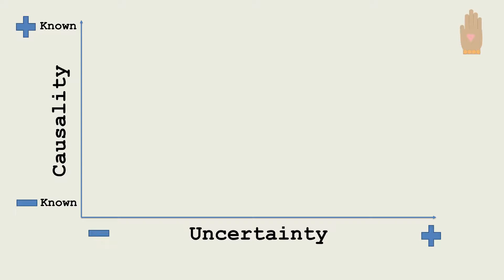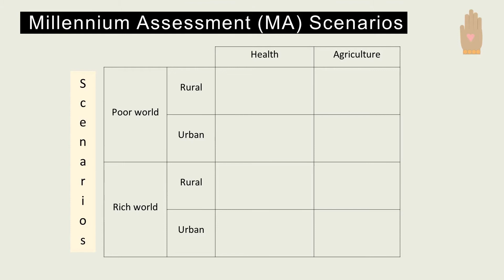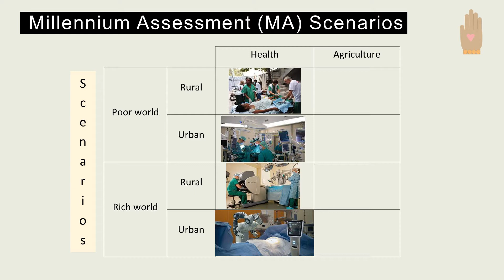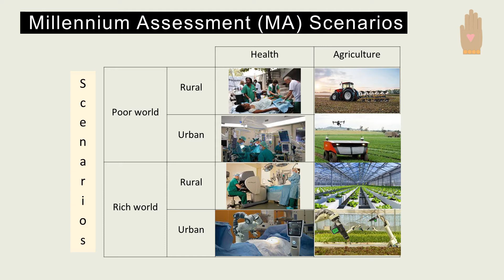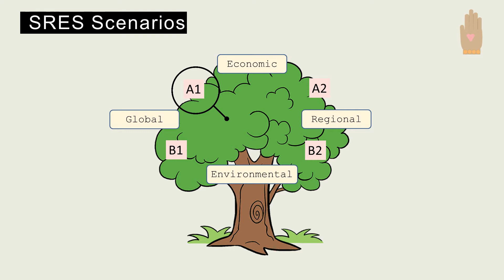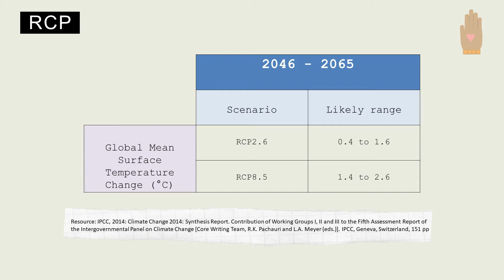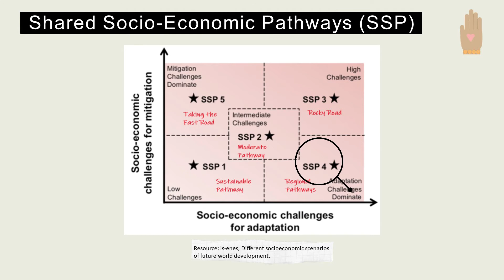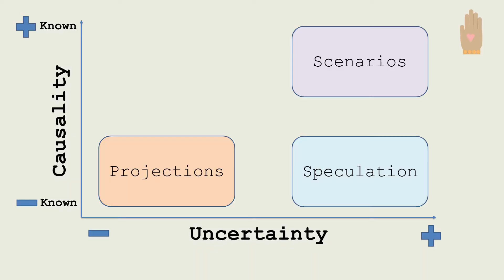What would happen in the future? 😱: Projections, Scenarios, Speculations & Predictions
🌈 Hi, my name is Maria, if you want to know a little bit more about me, you can check:

📚 Resources

- Schulze et al., 2011, Uncertainty sources in climate change impact modelling of water resource systems

- IPCC, 2014: Climate Change 2014: Synthesis Report. Contribution of Working Groups I, II and III to the Fifth Assessment Report of the Intergovernmental Panel on Climate Change,